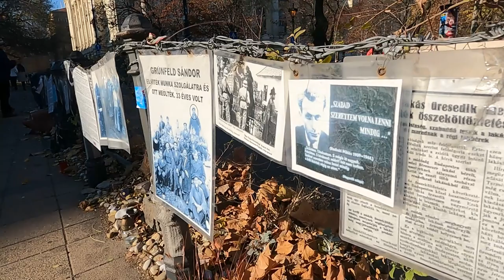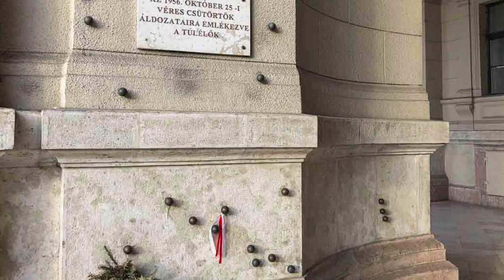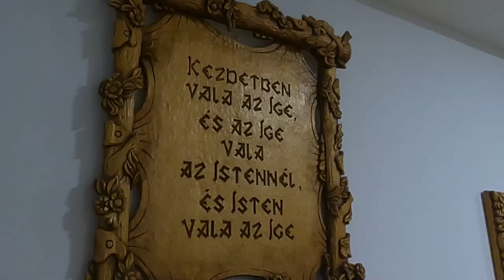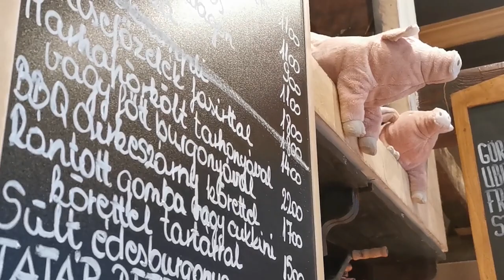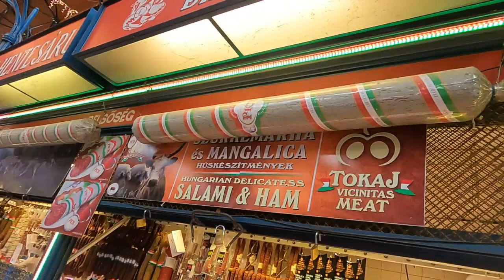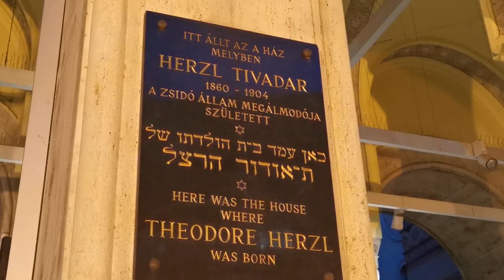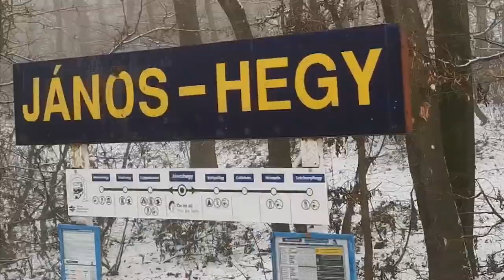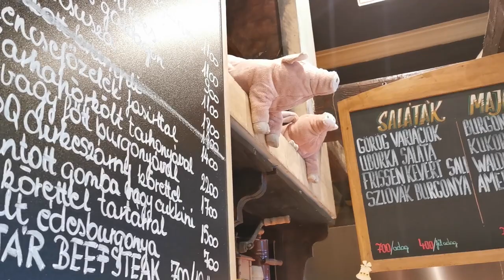Budapest is My Favorite European City, Here is Why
Budapest is the perfect city that combines every facet that I want to see in a European city, and in this vlog, you will see the charm of this incredible Hungarian capital.

theme song:
Átalmennék a Dunán
by Arani Zoltan

In this video:
0:00 My Favorite European City?
1:27 St. Stephan's Basilica
2:21 Uncle Karl
2:46 German Occupation Memorial
4:07 Shoes on the Danube Bank
5:14 Soviet War Memorial
6:20 Hungarian Parliament
8:07 Liberty Bridge
10:08 Pauline Cave Church
11:11 Fisherman's Bastion and Mattias Church
14:19 Buda Castle
15:36 Local Canteen!
16:00 Dracula's Dungeon
16:27 House of Houdini
17:25 Central Market
19:32 Cheap Hungarian Food!
20:05 Jewish Quarter
22:20 Grand Synagogue
23:01 Ruin Bars
24:30 Ghetto Goulash
25:50 A Railway run by Children!?
26:58 Turkish Baths/Spa
28:36 Falling in Love
31:18 Next: KLM Business Class to Caribbean!